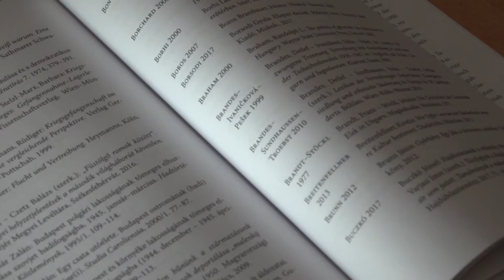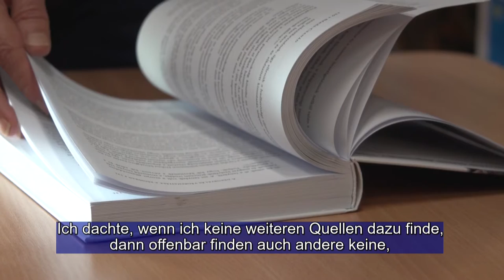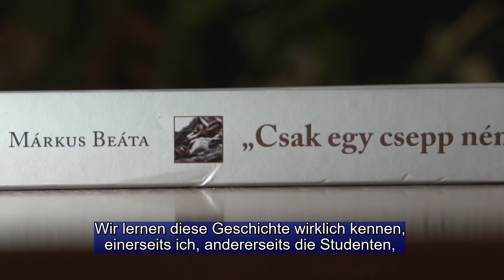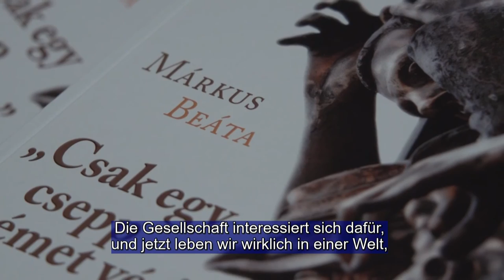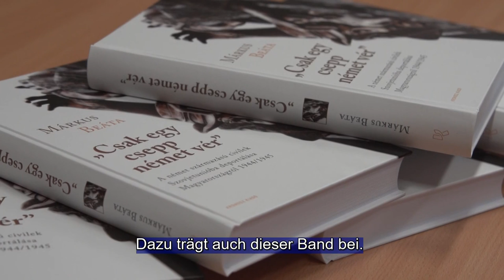Csak egy csepp német vér - könyv a német származású civilek Szovjetunióba deportálásáról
Csak egy csepp német vér címmel jelent meg a Pécsi Tudományegyetem tanárának könyve a kényszermunkára elhurcolás történetéről. Márkus Beáta arra vállakozott, hogy levéltári adatok és személyes kuatási erdményei, riportjai alapján dokumentálja a németség sors tragédiájának történetét.

Mit dem Titel "Nur ein Tropfen deutsches Blut" erschien das Buch der Dozentin der Universität Pécs über die Geschichte der Verschleppung. Beáta Márkus hat sich vorgenommen, auf Grund von Archivquellen, persönlichen Forschungen und Interviews die Geschichte der Schicksalstragödie des Ungarndeutschtums zu dokumentieren.